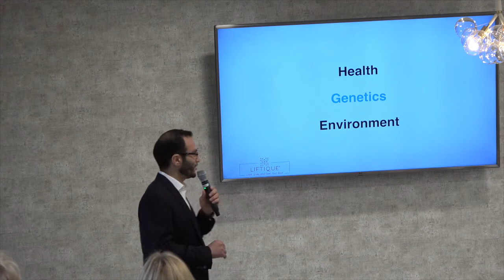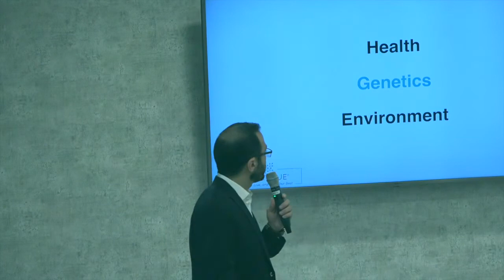The Three Factors That Effect Skin Aging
MH